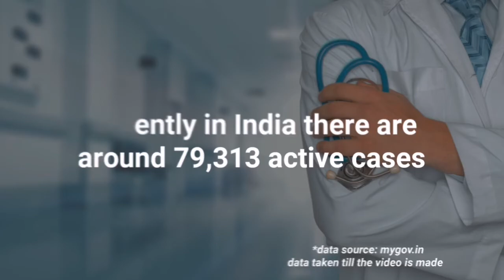covid 19 India Update: 22 June 2022 Corona Cases in India Situation (The Bulletin News)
covid update 22 june 2022
corona di india
covid 19 4th wave in india
covid next wave in india
covid-19 india
india covid crisis
corona omicron
22 june corona cases in india
corona update 22 june 2022
coronavirus situation
covid 4th wave in india
corona news today's update 22 june 2022
india covid 4th wave
4th wave of covid-19 in india
covid news in india today
corona news today's update
india covid hell
current news on corona in india
22 june 2022 news
covid situation in india
covid india
covid news
today news about corona virus in india
covid en la india
corona cases in world
india corona news today's update
22 tarikh ki news
coronavirus
covid cases in india
corona 4th wave in india
22 june 2022 cases of covid in india
corona cases in india today's news
22 june 2022 corona news